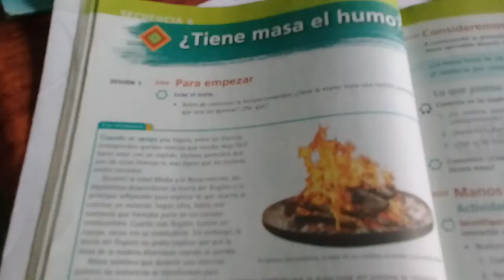Estrategia didáctica lectura en voz alta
En este video podemos observar al grupo de tercero a de la escuela telesecundaria Justo Sierra de la comunidad de reforma escolin Papantla haciendo lectura del libro de ciencias química en una lectura en voz alta estrategia que les permitirá desarrollar habilidades comunicativas